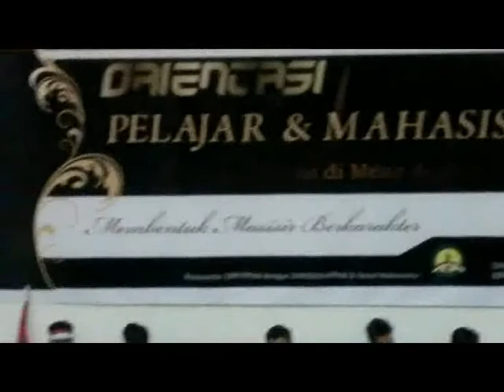Mar's * Muzla All Star Show * part 1